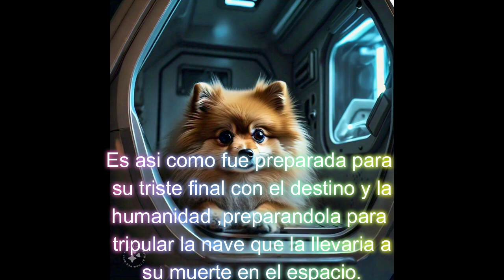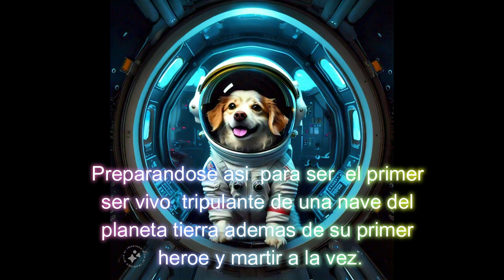Perrita héroe Laika lleva 67 años orbitando la tierra.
La perrita Laika es considerada un héroe perruno porque fue la primera perra en orbitar la Tierra, abriendo el camino para futuras misiones espaciales tripuladas. Su valentía y sacrificio contribuyeron significativamente al avance de la exploración espacial.

Laika, una perra callejera de Moscú, fue seleccionada para la misión Sputnik 2 en 1957. Aunque la tecnología de la época no permitía su retorno seguro, Laika se convirtió en un símbolo de la exploración espacial y en un recordatorio del papel crucial que los animales han desempeñado en la investigación científica.

Su legado inspira a muchas personas y su historia es un recordatorio emocionante de la contribución de los animales a la ciencia y la exploración.